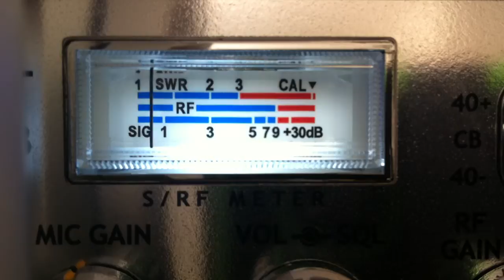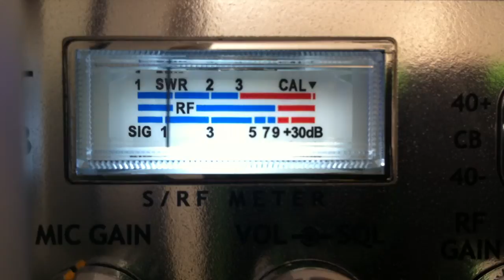611 Buckeye State on CB 28 in California.